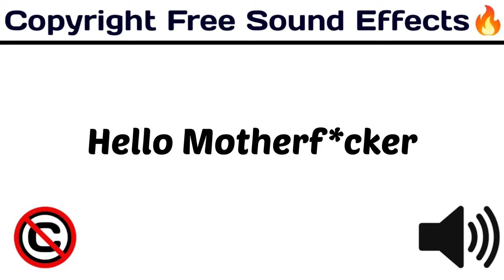Hello Motherf*cker / Popular Sounds / copyrightfree funny / [ Copyright Free Sound Effects ]